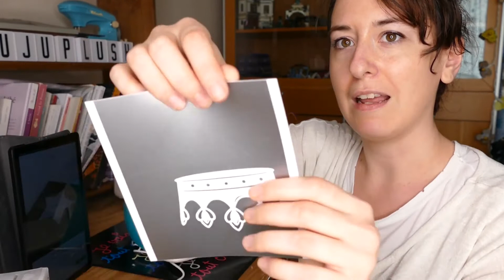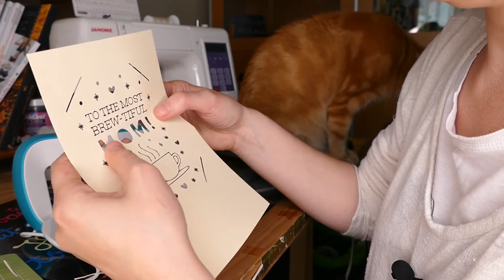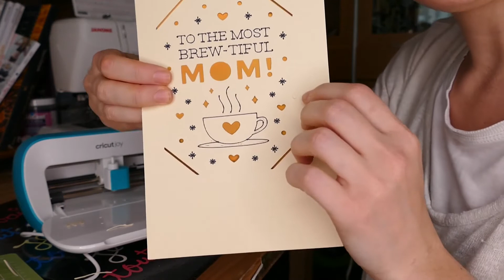Je découvre la machine Cricut Joy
On m'a proposé cette machine à un prix attractif pour pouvoir créer des cartes et personnaliser mes créations. Je fais les premiers pas avec vous.